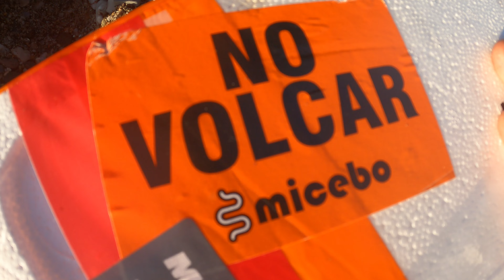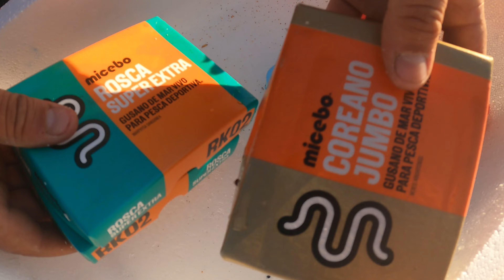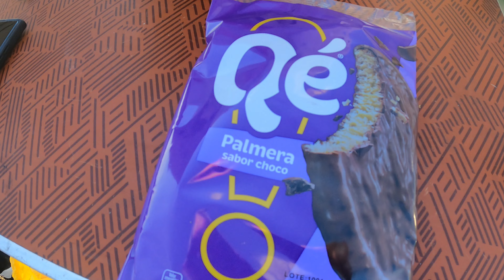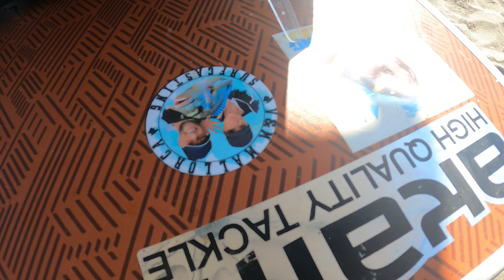surfcasting, día divertido de pesca, SURFCASTING GRANADA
JORNADA PRIMAVERAL

Buenas tardes familia, en esta jornada casi como de primera adelantada, se tratará con un levante suave. Daban unas condiciones buenas para una jornada de surfcasting, en una playa con orilla mixta buscando los peces en corto y a larga distancia y nos divertimos, que es nuestra misión, y disfrutar del único día que podemos pescar en toda la semana. Espemos que os guste y gracias por vuestro apoyo UN ABRAZO FUERTE PARA TODOS 🫂💯🎣